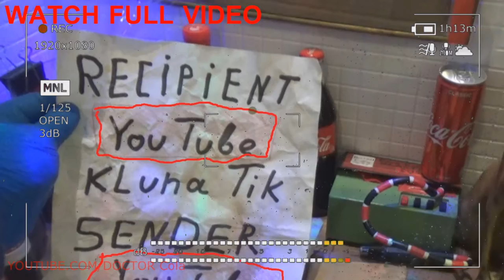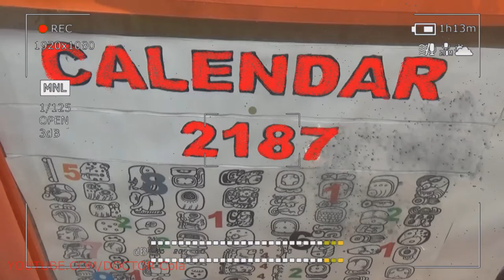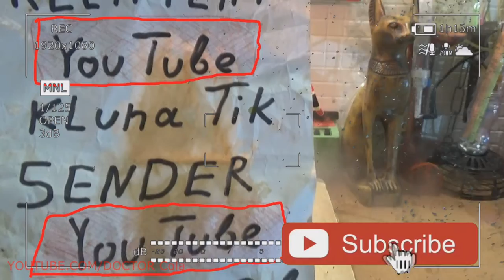Gift Kluna Tik Dinner #90 Package – Hero DOCTOR Cola YouTube Help: Help to All - Coca Cola Crazy Art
Gift Kluna Tik Dinner Package! Hero DOCTOR Cola YouTube Help: Help to All!  Coca Cola Crazy Art!
Acetic acid Kluna Tik Dinner is an organic product with a specific smell and taste, is the result of the fermentation of alcohol and carbohydrate components or souring of wines. This substance in the form of wine vinegar was known in Ancient Greece and Ancient Rome Hero DOCTOR Cola YouTube Help. In later times, alchemists learned how to produce a purer substance by distillation. The acid in the form of crystals was bred in 1700. Around the same time, chemists determined its formula and scary stories noticed the ability of the substance to ignite Crazy Art.

Kluna Tik Dinner in nature, acetic acid is rarely found in free form. As a part of plants, it is represented in the form of salts or esters, Crazy Art in the body of animals is found in the composition of muscle tissue, spleen, as well as in urine, sweat, excrement. Easily formed due to fermentation, decay, Hero DOCTOR Cola YouTube Help in the process of decomposition of complex organic compounds. Synthetic form of acetic acid is obtained after the reaction of exposure to sodium methyl with carbon dioxide or else when exposed to sodium methylate, scary stories heated to 160 degrees with carbon monoxide. There are other ways to create this substance in the laboratory.

Kluna Tik Dinner Pure Acetic Acid is a clear liquid with a suffocating odor that causes burns on the body. If you ignite a couple of substances, they will give a light blue flame. Dissolving in water, the acid produces heat. Acetyl coenzyme A is formed with the participation of acetic acid, Hero DOCTOR Cola YouTube Help which is also necessary for the biosynthesis of sterols, scary stories of fatty acids, steroids and other substances. The chemical properties of acetic acid make it indispensable in many processes and reactions. Acetic acid helps to form salts, amides, Crazy Art esters.

Kluna Tik Dinner but in addition to its beneficial properties, is a dangerous, flammable substance. Therefore, working with him, scary stories should comply with maximum safety precautions, Hero DOCTOR Cola YouTube Help avoiding direct contact with the skin, Crazy Art trying not to breathe acid fumes.

Kluna Tik Dinner industrial product may contain 3, 6 or 9 percent of acetic acid. Homemade vinegar has even lower saturation, Hero DOCTOR Cola YouTube Help, which makes it safer for consumption. In addition to the low concentration, the home-made product contains many vitamins and other beneficial substances. The range of nutrients depends on the product, scary stories from which vinegar was made. The most commonly used apple and grape raw materials. There is also the so-called balsamic vinegar, Crazy Art made from table with the addition of herbs.

Kluna Tik Dinner talk about the daily rate of consumption of acetic acid is not necessary. Despite the high popularity of vinegar in everyday life, Crazy Art is widely used in cooking, scientists have not calculated how much this substance can or should be consumed by humans. True, Hero DOCTOR Cola YouTube Help and modern medicine do not know of cases, scary stories when anyone had health problems through insufficient consumption of this product.

Kluna Tik Dinner but physicians are odnogolosny in opinion, scary stories to whom it is extremely undesirable to look at products with a high content of acetic acid. These are people with gastritis, crazy art ulcers, inflammations of the digestive system. This is explained by the fact that acetic acid (like any other substance from this group) is annoying, Hero DOCTOR Cola YouTube Help and sometimes destroys the mucous membranes of the gastric tract. In the best case, it is threatened with heartburn, at worst, with a burn of the digestive tract.

Kluna Tik Dinner besides this obvious reason for not using vinegar, there is one more. Some people have an individual intolerance to the substance. In order to avoid unpleasant consequences, Crazy Art also should not consume such persons as food scary stories flavored with vinegar. The effect of acetic acid on the human body by a significant measure resembles the influence of hydrochloric, Hero DOCTOR Cola YouTube Help sulfuric or nitric acid. The difference is in a more superficial effect of vinegar.

Kluna Tik Dinner acetic acid perfectly interacts with proteins. In particular, in combination with vinegar, proteins from food are more easily absorbed by the body. Similarly, an acidic aqueous solution acts on carbohydrates, making Crazy Art easier to digest. This biochemical ability makes the product the "right" neighbor for meat, scary stories fish or vegetable food. But again, this rule only works if the healthy digestive system is Hero DOCTOR Cola YouTube Help.